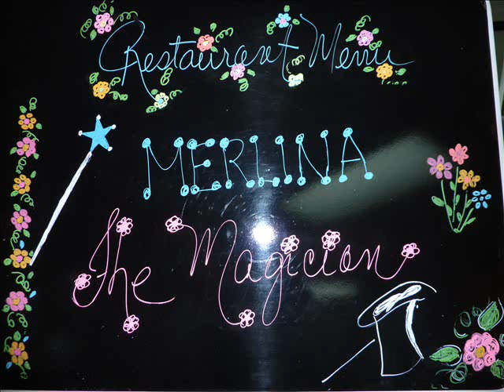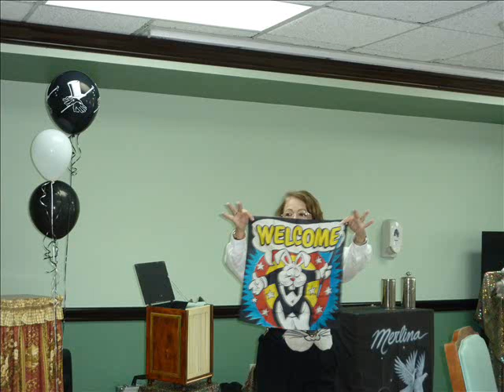Merlina Brings Magic to Nursing Home Residents.wmv